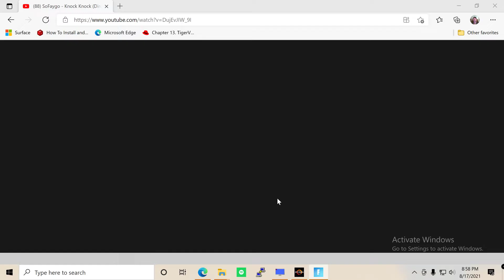test for shorts